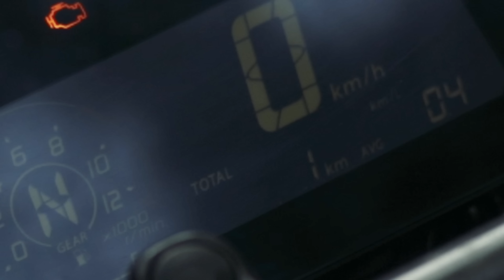Honda CB 300F Ride Review - Best Time to Buy!! Semma Performance🔥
Hi friends, this video is all about the Honda CB 300F. Honda is offering Rs. 64,000 cash discounts making it the most affordable 300CC bike.

The bike offers great performance and ride comfort.

For any booking related inquiries, contact Topline Bigwing, Chennai - 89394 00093